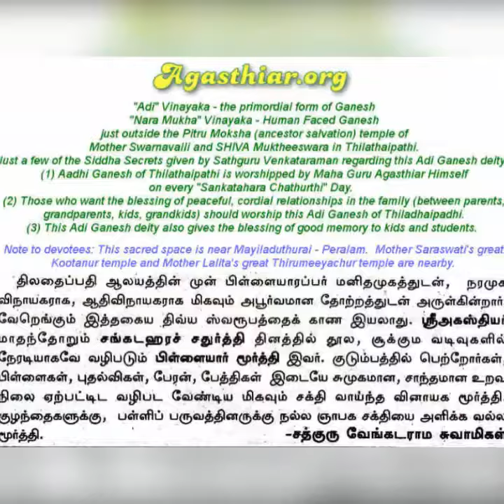Vநாயகனே ., குருவே சரணம்..!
Om ,“எண்ணும் முன்னே எழுத்துக்களால் எழுதப்படாத கடன்கள் எல்லாம் தானே தீர்ந்திட அருளிடுவாய் ஐயனே.!” – ஸ்ரீவெங்கடராம சுவாமிகள்